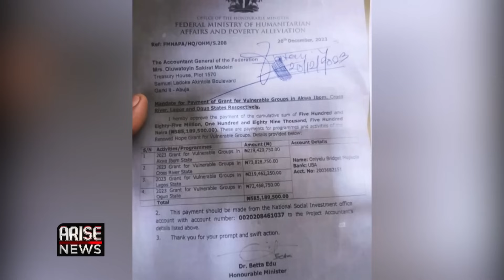If We Investigate, More People Approve Funds Into Private Accounts, Not Just Edu -Andrew Mamedu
Corruption is a major issue in Nigeria, and one of the major ways is by moving funds to private accounts.
Andrew Mamedu, Country Director, ActionAid